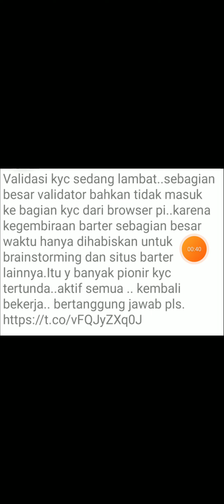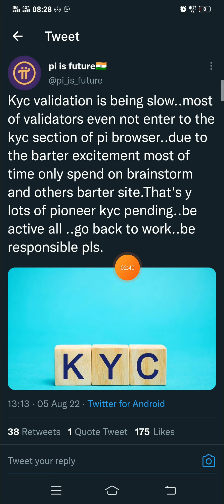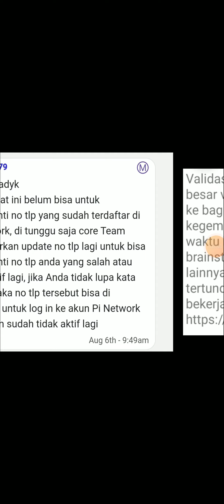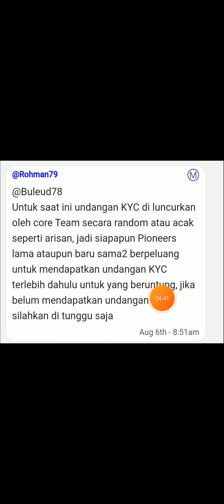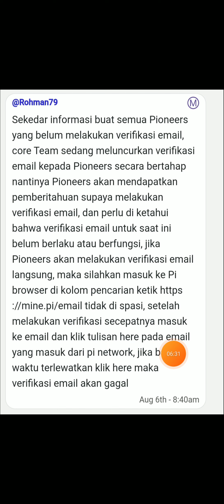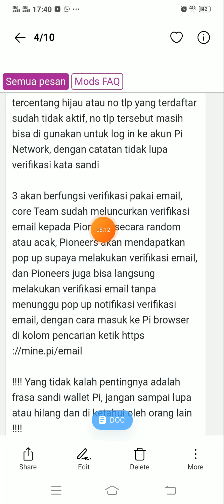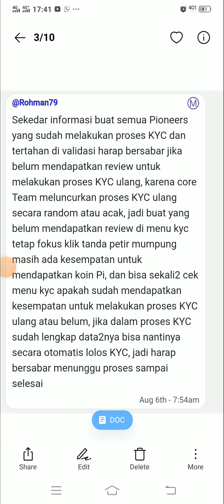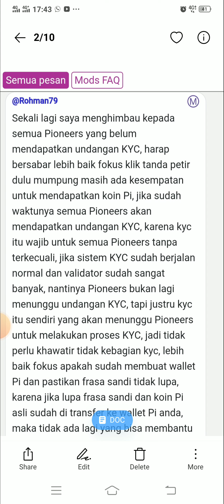Pi Network News Update info for KYC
semoga bermanfaat